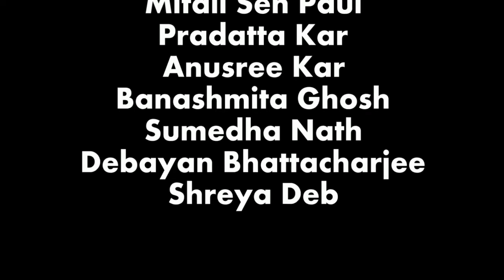REPUBLIC DAY SPECIAL 2022 II SONG - E WATAN MERE WATAN II VTV NEWS SILCHAR